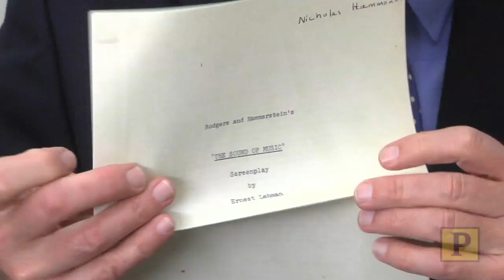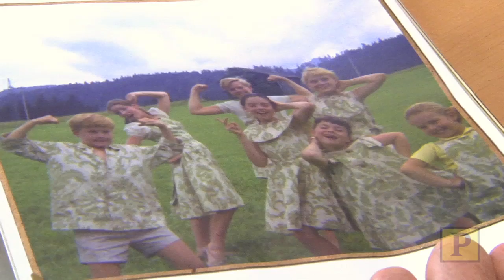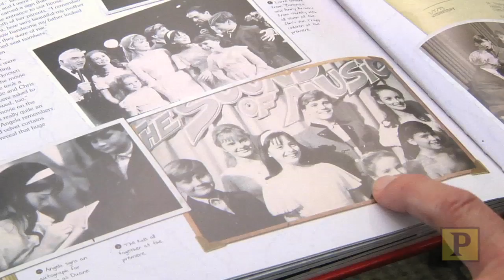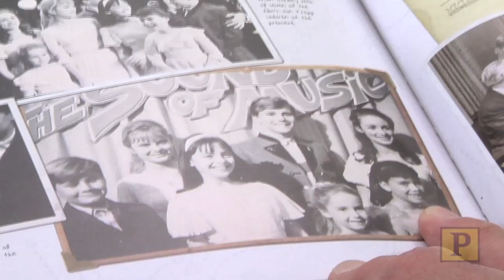EXCLUSIVE: The Von Trapp Children Unearth Memories From "The Sound of Music"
The 1965 film "The Sound of Music;" is one of the most beloved movie musicals ever made. Now, over 45 years after the film was released, the seven actors who played the von Trapp children have created "The Sound of Music Family Scrapbook," collecting their personal photos, letters, home movies and memories of the filming and their lives afterward. Three of the actors — Heather Menzies (Louisa), Nicholas Hammond (Friedrich) and Kym Karath (Gretl) — stopped by the Playbill office to take us on a tour through the book and their favorite "Sound of Music" memories.